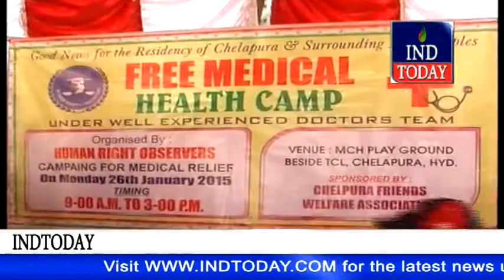Free Health Camp inaugurated by MIM Chamrinar MLA Ahmed Pasha Quadri at Murgi chowk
Free Health Camp inaugurated by MIM Chamrinar MLA Ahmed Pasha Quadri at Chalapura, Murgi chowk